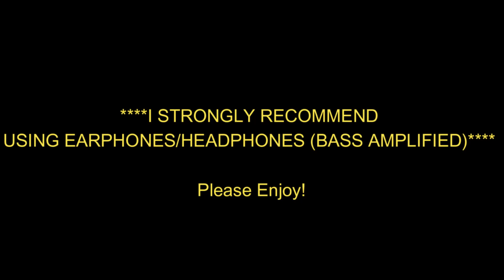Thunderstorm - July 2nd, 2018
A thunderstorm that affected the Morrisburg area of Eastern Ontario during the late-afternoon.

Thunderstorms were isolated and forming in association with a weak positive vorticity advection supplied by a shortwave trough, as well as some lift ahead of a weak cold front. Lift remained relatively weak for more robust and ubiquitous convection, but the significant heat wave and very high humidity contributed to a continuation of moderate instability. At the same time, the environment carried with it a modestly sheared setting, and so thunderstorms were generally slow-moving and briefly sustained. A Severe Thunderstorm Watch was also briefly enforced for the island of Montreal.

Footage was taken in Morrisburg, Ontario during a storm chase. Radar imagery is courtesy of NOAA.

SOCIAL

~Trav.~